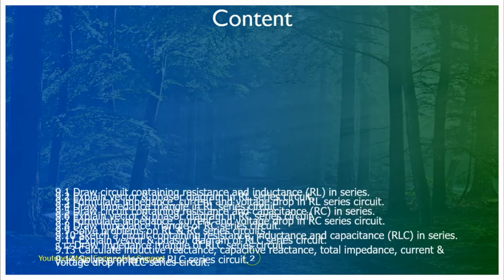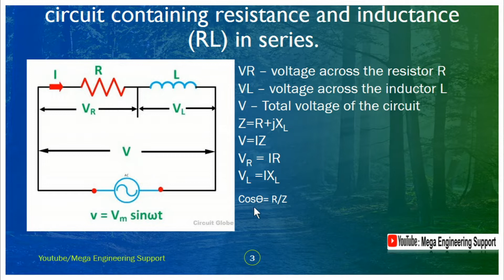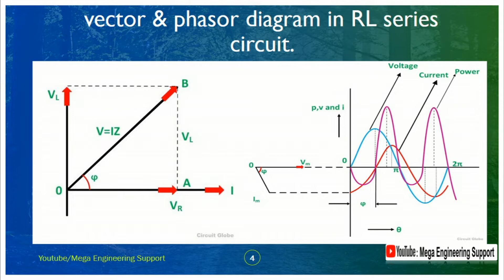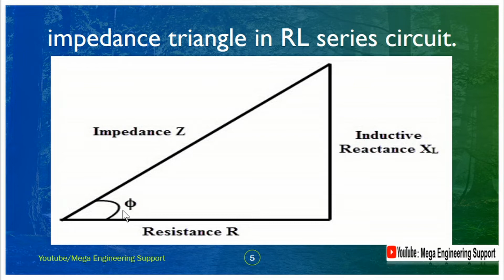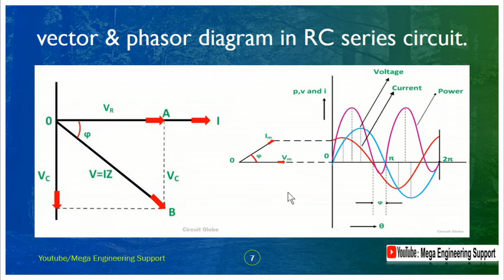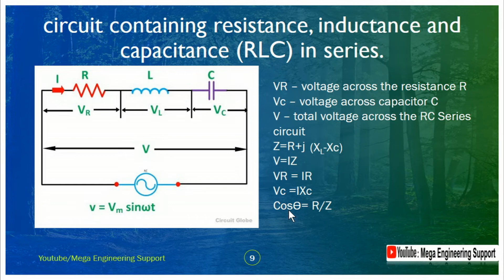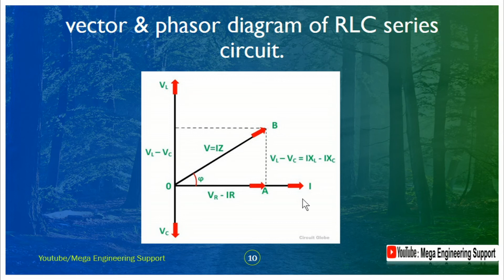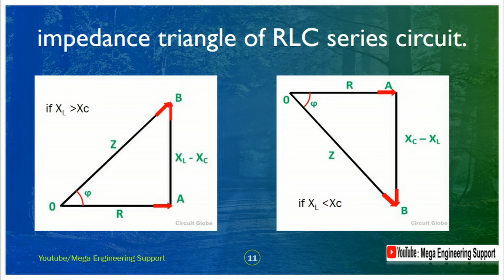AC Series Circuit, R-L R-C R-L-C Circuit (Electrical Circuit-1, Chap-9 )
বিষয় ভিত্তিক ভিডিও পেতে চ্যানেল এর প্লে লিস্ট চেক করুন ।